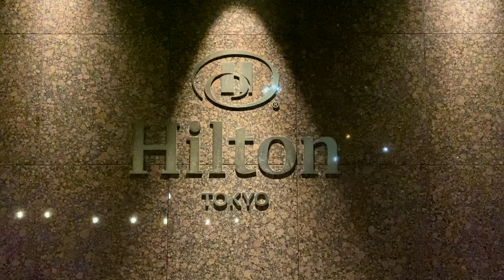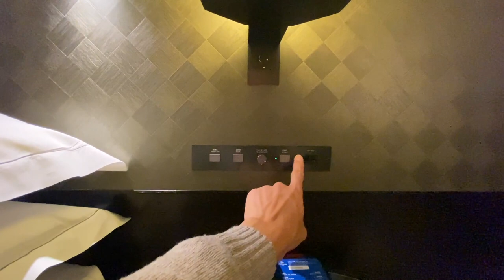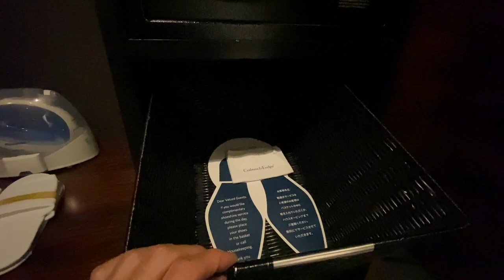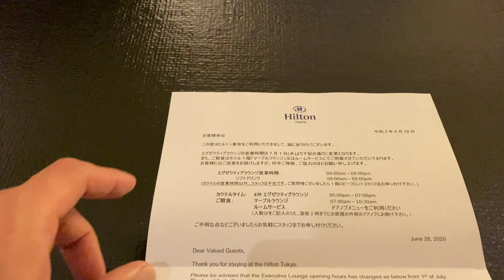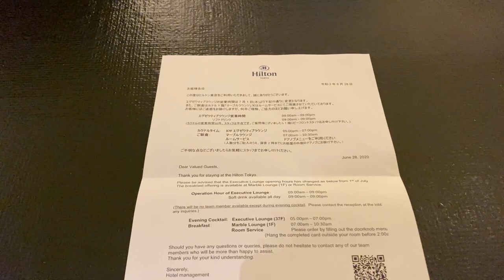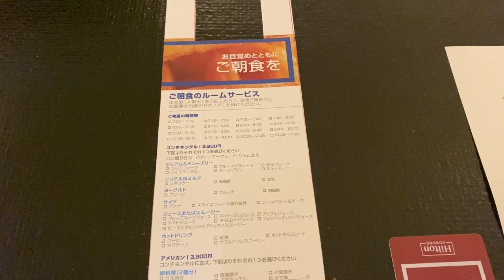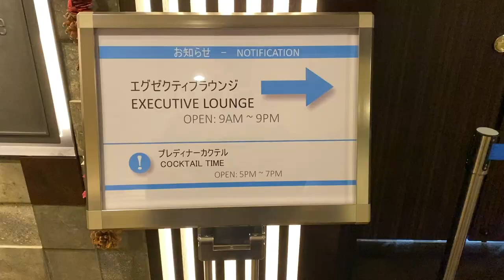【ヒルトンホテル】ヒルトン東京宿泊レビュー!!初ダイヤモンドステータスで宿泊！アップグレードはいかに!?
ヒルトンダイヤモンドステータス修行を行ってダイヤモンドステータスを獲得して初めての滞在です。ヒルトンダイヤモンドステータスになるとどのくらいのサービスが利用できるか実際にヒルトン東京ホテルに宿泊して体験レビューです。

無料で使っています♪

タダ乗りしたい場合は送迎手配→クーポンセット(クレジットカード登録必須)→乗車→メーター700円になったら降車で合計1,000円でタダ可能です。

まだ乗りたい方はもう一度、繰り返せばOKです😎

コード　　mf-2j5d43

✅ヒルトンダイヤモンドステータスに9宿泊でなる方法解説動画!!

私は上記の方法で2020年10月末から11月頭に9泊してヒルトンダイヤモンドステータスを獲得しました。

【目次】
00:00 　今回の動画に
03:00　ヒルトン東京の客室へ
09:33　ヒルトン東京のダイヤモンドステータス特典
13:58　ルームサービスでの朝食(コロナ対策で選択可能)
17:40    ヒルトン東京エグゼクティブクラブラウンジ
25:02　ヒルトン東京のマーブルラウンジでの朝食
26:10　宿泊しての感想と利用できたダイヤモンドステータス特典

上記のラウンジなどの食事、ドリンクの内容など基本感想となっていて実際の画像などはほとんどありません。
後日ブログにて詳細アップしますのでそちらをご覧ください。

☑️使用機材